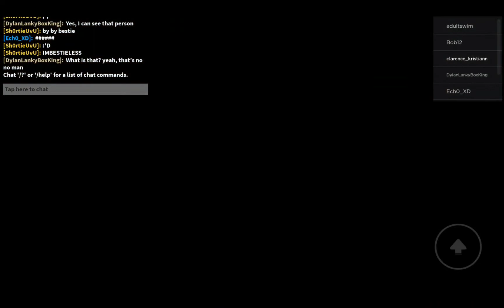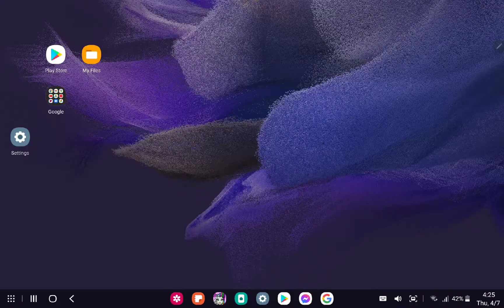elavator is weird 🌜🌝🌛in roblox